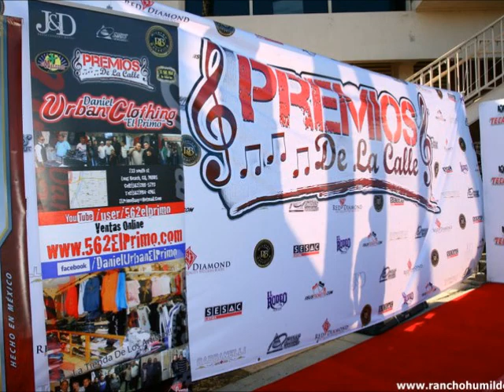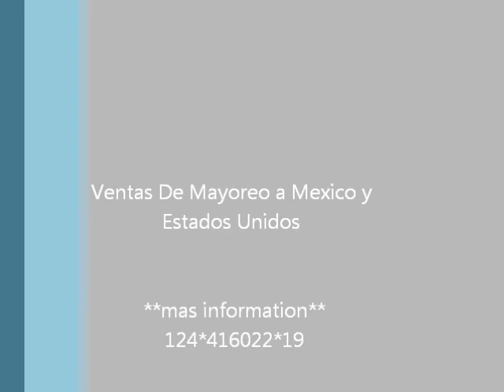Recuerdos de premios dela calle [2011] con el primo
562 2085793